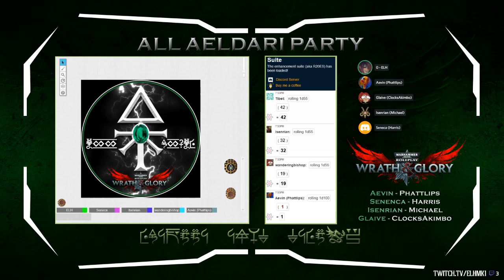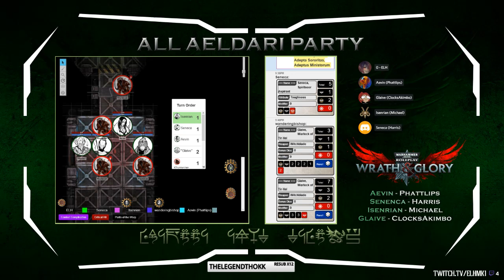[Actual Play] Wrath & Glory: All Aeldari Party - Session 1: Execution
Join a team of a Corsair and three Warlocks as they work to remove a threat to the Aeldari contained within a crashed Black Ship of the Imperium.

If you want to catch the stream live, it's every Tuesday at 8:00 PM EDT (GMT-4) on Twitch